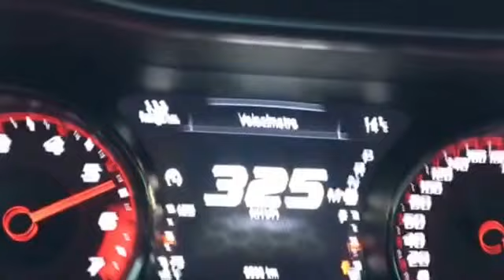Charger HellCat chihuahua México.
Puro poder 707 caballos. carretera chihuahua a juarez